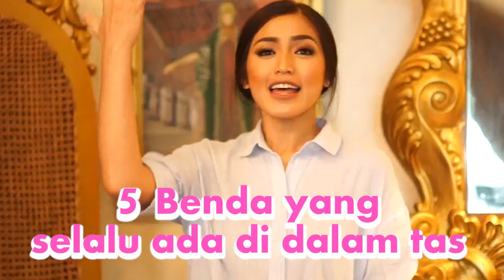Vlog #14 Meet my bestfriend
Sahabat-sahabat aku yang paling aku sayang. Ada siapa aja ya? dan seperti apa ya mereka?

Love you Jessilicious!